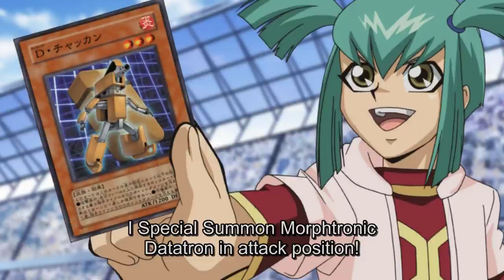Original Yu-Gi-Oh Trilogy: Episode 15 REVIEWS (DM, GX, 5Ds)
BE MINDFUL OF SPOILERS!

AS A REMINDER!
DM Episode 15 - Yugi VS PaniK Part 2 (Finale)
GX Episode 15 - Judai VS Mitsuru (Tennis Duel)
5Ds Episode 15 - Rua VS Bommer

After completing VRAINS, my friend Pete decided to watch the original trilogy (DM, GX, and 5Ds) subbed and give his thoughts on them! Keep in mind, he watches these episodes knowing barely anything about how these shows play out! It's a blind watch-through of these shows, which makes it WAY more unique than if I was going back and reviewing them! I hope you all enjoy!

TIMESTAMPS:
00:00 Introduction
00:48 DM Review
11:14 GX Review
18:56 5Ds Review

XyzLover104

DIAMOND TIER
Jesse Wood
Latrell Smith
Anime Kaput

PLATINUM TIER
Horace Maye
Goosey Q
Panther J
Jorge Leon
Blue Maiden 28
Jarrett Buller
ExSlayer64